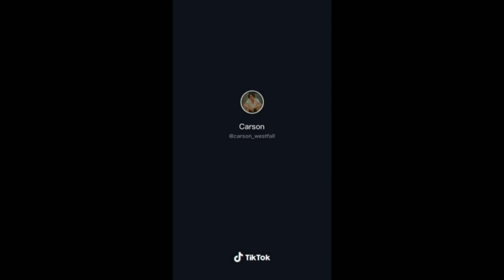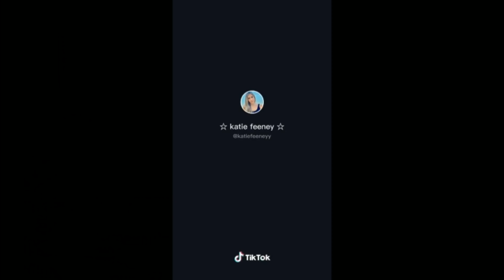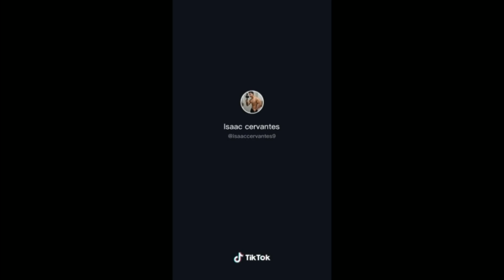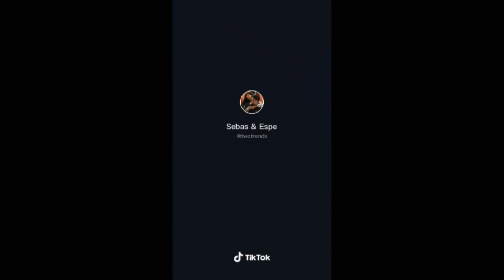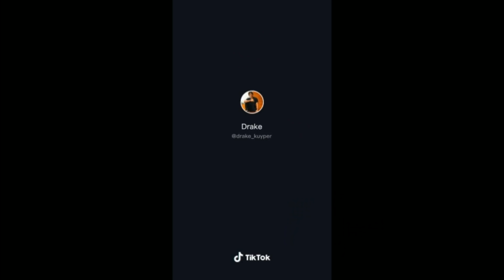Have Your Boy Kiss You In Front Of Gf and See Her Reaction Tiktok Compilation